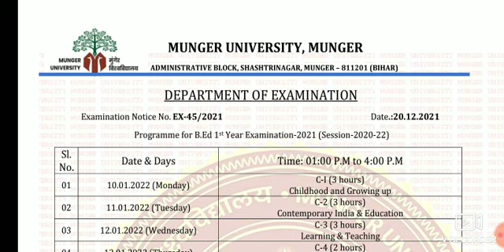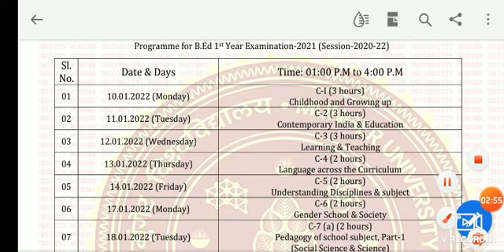B.Ed.1st year Exam program Date 2021।।2020-2022।।maulana university ka B.Ed.1st year ka Exam kb hoga